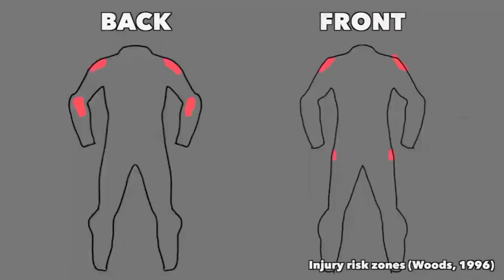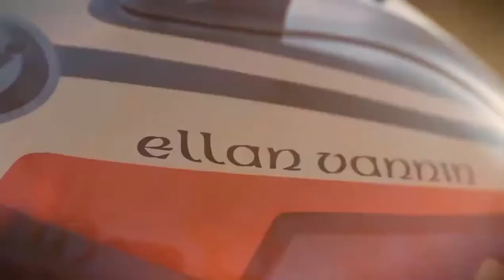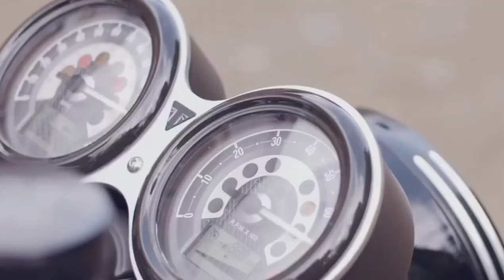Top 5 pinaka mahal na helmet sa buong planet earth | motobrax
This video uploaded to my channel is under the license of "creative commons" that giving permission from the other owner to re-used their videos without asking, giving any credit put on their description.